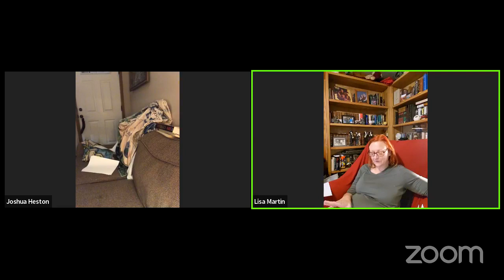Cryptids: Fact vs. Fiction (Extended Format)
Cryptids: Fact vs. Fiction. From MoMo to Pale Walkers and Reptilians, we discuss the lore and science, and what lines up...or not. Josh & Lisa discuss noir tales from the Dark Ozarks, including the connections that are not what you expect.
What questions would you like answered next week?
JOIN US for Wednesdays Live at 8pm Eastern/ 7pm Central on Youtube Live